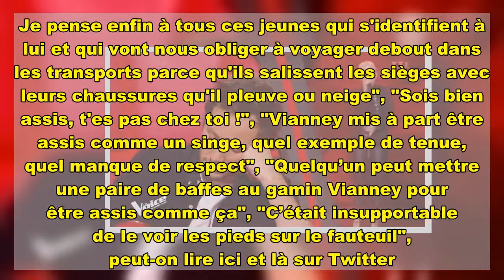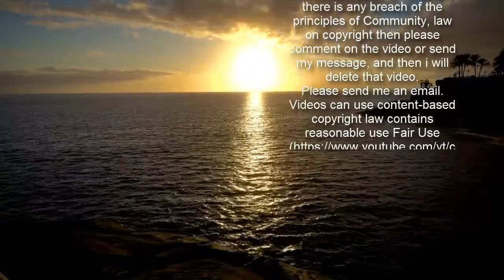"Mal éduqué", "Sale gosse", "Irrespectueux", après avoir été lynché par les fans de "The Voice", Via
"Je trouve ça assez irrespectueux de le voir gesticuler au lieu de se concentrer sur la voix pour ensuite pas se retourner", "Irrespectueux pour les autres coach, pr 1 certain public et aussi pour les talents à qui il parle. Je pense enfin à tous ces jeunes qui s'identifient à lui et qui vont nous obliger à voyager debout dans les transports parce qu'ils salissent les sièges avec leurs chaussures qu'il pleuve ou neige", "Sois bien assis, t'es pas chez toi !", "Vianney mis à part être assis comme un singe, quel exemple de tenue, quel manque de respect", "Quelqu’un peut mettre une paire de baffes au gamin Vianney pour être assis comme ça", "C’était insupportable de le voir les pieds sur le fauteuil", peut-on lire ici et là sur Twitter.  Ces commentaires sont apparus ce samedi soir pendant et après la diffusion de nouvelles auditions à l'aveugle, sur TF1.  La preuve que les fidèles de l'émission ne loupent aucun détail... ils ont été très nombreux à tacler Vianney sur le fait qu'il était instable sur son fauteuil.  Et c'est auprès de Télé Loisirs que le principal intéressé a fini par s'expliquer : "J’ai ça depuis tout petit, je n’aime pas rester assis trop longtemps. C’est comme ça ", a-t-il confié à nos confrères. Et de poursuivre : "J’aime bien bouger. Dans la vie, pareil. C’est de l’hyperactivité. Rien d’autre". À voir également : Quand Cyril Hanouna tacle Benjamin Castaldi sur son... poids !  La rédactionà lire aussi   Kanye West lynché pour “non-respect de l’islam”.   Photos - Victoires de la musique 2021 : Aya Nakamura, Vianney, et Julien Doré sont en compétition !